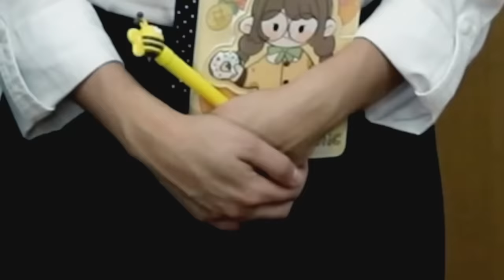Los de tu trabajo ¿ya le dan? 👩🏻‍💻🔥🥵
¿Qué harías si algun@ de tus compañer@s del trabajo quiere que les? 😶😳